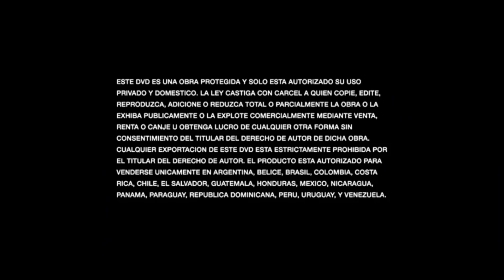A Bug's Life (1998) DVD Disc 1 Menu Walkthrough (2024 FAKE)